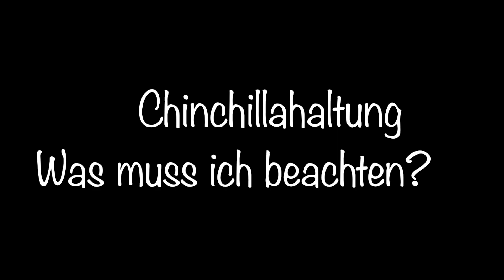7 Tipps zur artgerechten Haltung von Chinchillas (Infos teilweise veraltet!)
Chinchillas sind sehr interessante und lustige kleine Nager, doch die meisten Menschen wissen nicht mal genau wie sie aussehen. 🤷🏼‍♀️
Deshalb Stellen wir euch in diesem Video unsere beiden Chinchillas vor und es gibt ein paar Info‘s über die Haltung dieser Tiere für euch.

Habt ihr noch Fragen rund um Chinchillas? Dann ab damit in die Kommentare!